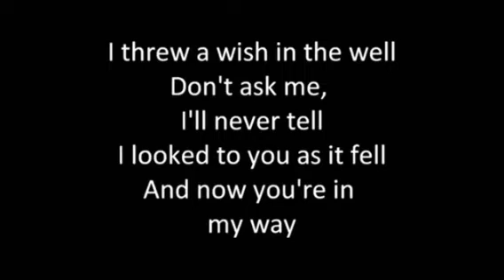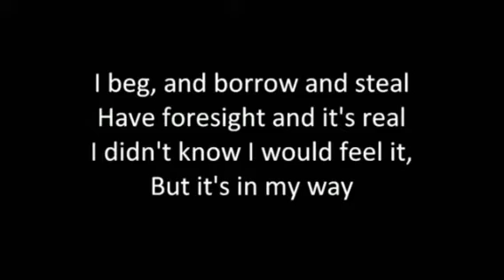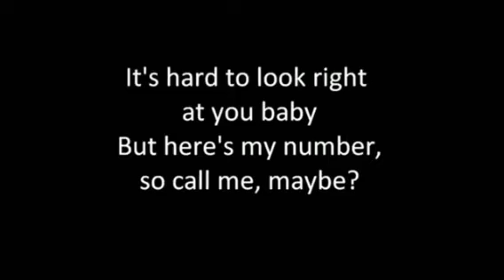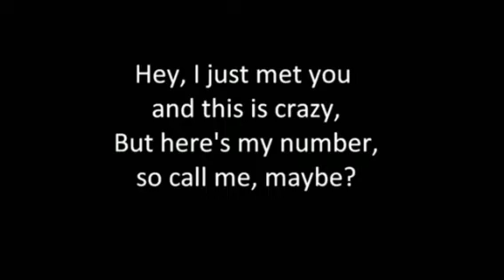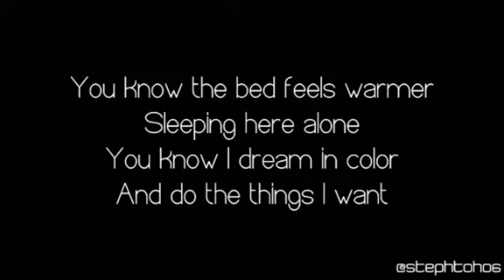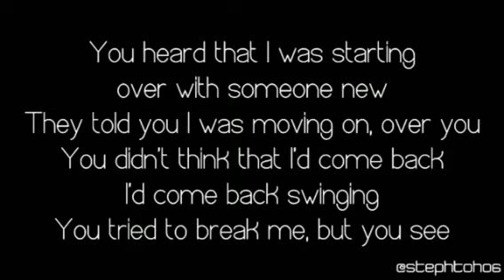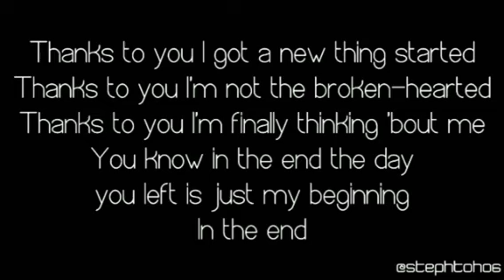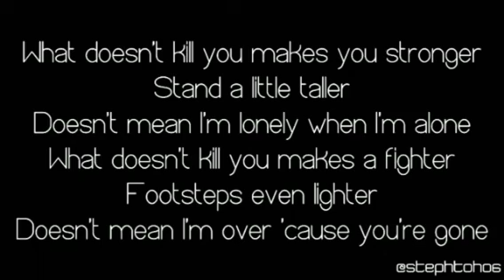The 15 Year Old Jerrell Movie credits on HBO Family